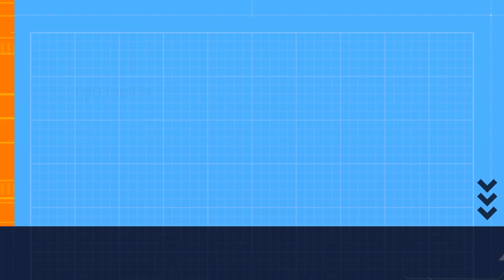*NEW* SOVEREIGN 2.0 SKIN BUNDLE WORTH IT?